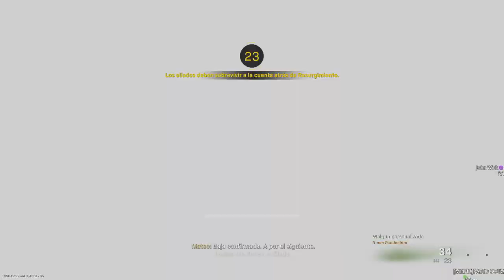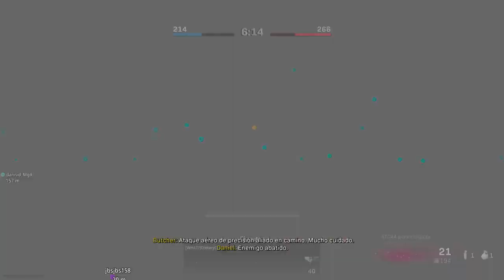Warzone Lote weed parte 7 desde PS4 PRO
Vas a encontrar más contenidos de  gameplay.